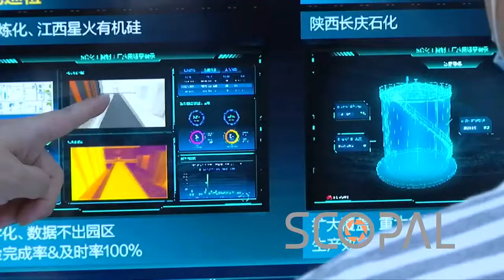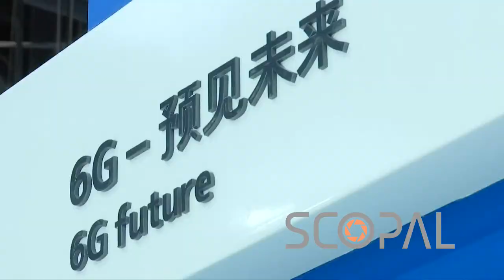5G Takes Centre Stage At China's Top Telecom Expo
Storyline

5G takes center stage at China's top telecom expo

【Voice-over】

At China's top annual telecommunication expo, 5G is the focus.

【Sound_bite】

Xin Guobin, Vice minister, Chinese Ministry of Industry and Information Technology:

"By the end of August, more than a million 5G base stations have been built, accounting for over 70 percent of the world and there are over 400 million terminals connected."

【Voice-over】

And there is room to grow.

【Sound_bite】

Daisy Zhu, Vice president, Wireless Marketing, Huawei:

"Currently, 5G has already penetrated more than 20 industries. There're a lot of contracts signed between the operators and the vertical industry. I believe this is very good momentum."

【Voice-over】

Fast or steady changes could be seen.

【Sound_bite】

Li Jing, Engineer, China Broadcasting Network Group:

"Now, the coverage of a single maritime 5G base station extends from 58 kilometers to more than 100 after a year of testing based on a certain spectrum."

【Sound_bite】

Tang Liming, Head of radio product, Ericsson China:

"This is the latest 5G base station. Its energy consumption has decreased by 10 to 20 percent and its weight by 40 to 50 percent."

【Sound_bite】

Zhang Qi, Executive vice president, Nokia Shanghai Bell:

"We try to save the power consumption of the base stations and have done many carbon-offset solutions on the chip level."

【Voice-over】

And international companies say cooperation is key to reaching to new heights.

【Sound_bite】

Zhao Juntao, President, Ericsson China:

"We have more than 10,000 employees in China, willing to contribute our own efforts to the following development of the digital economy of the country."

【Voice-over】

China has initiated a three-year plan for 5G development and to brace for the next generation of communication technology.